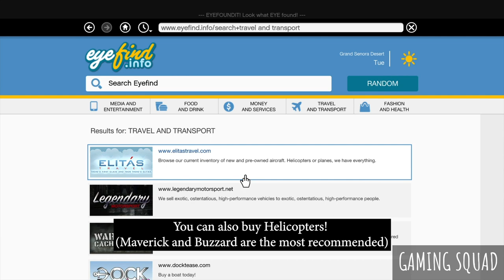GTA 5 - All Under the Bridge Location (Close Shave Trophy/Achievement)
To get the Close Shave trophy you need to
• Fly under 50 bridges

Complete guide on how to unlock Close Shave trophy

In this video I'll show you all Under the Bridge Locations!

#1 - 0:54
#2 - 1:19
#3 - 1:44
#4 - 2:04
#5 - 2:20
#6 - 2:41
#7 - 3:00
#8 - 3:18
#9 - 3:36
#10 - 3:52
#11 - 4:13
#12 - 4:36
#13 - 4:54
#14 - 5:12
#15 - 5:31
#16 - 5:43
#17 - 5:57
#18 - 6:14
#19 - 6:33
#20 - 6:54
#21 - 7:10
#22 - 7:25
#23 - 7:48
#24 - 8:04
#25 - 8:23
#26 - 8:40
#27 - 8:57
#28 - 9:15
#29 - 9:35
#30 - 9:53
#31 - 10:13
#32 - 10:29
#33 - 10:52
#34 - 11:10
#35 - 11:26
#36 - 11:41
#37 - 12:02
#38 - 12:18
#39 - 12:38
#40 - 12:59
#41 - 13:14
#42 - 13:31
#43 - 13:54
#44 - 14:15
#45 - 14:30
#46 - 14:46
#47 - 15:08
#48 - 15:27
#49 - 15:58
#50 - 16:16